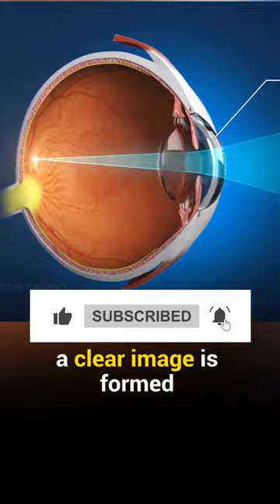is Corneal Transplant Permanent ?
Absolutely, corneal transplant surgery offers a permanent solution. This procedure involves replacing the damaged or diseased cornea with a healthy one. By doing so, the eye can properly focus incoming light, resulting in a clear and sharp image. Moreover, the success rate of corneal transplant surgery is remarkably high.

Is corneal transplant surgery permanent, Is corneal transplant permanent